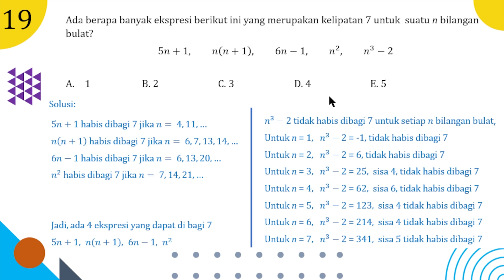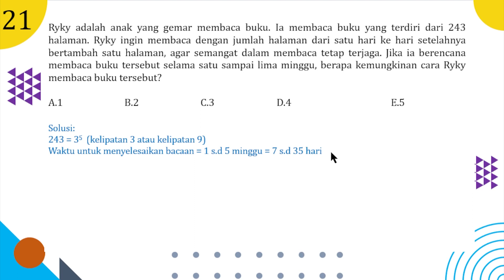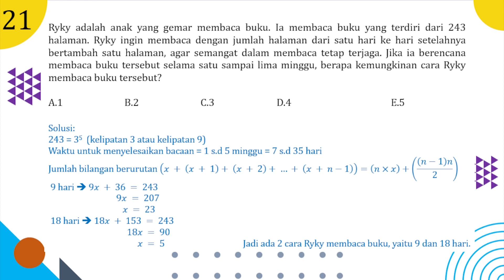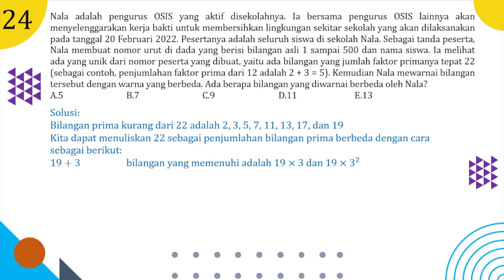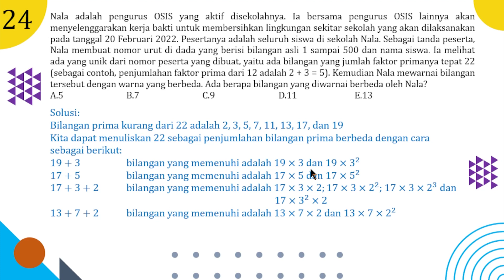Pembahasan Soal TERSULIT Penyisihan KMS 17 || Kelas 11-12 SMA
Tahu nggak sih sahabat KPM? Setiap tahunnya, puluhan ribu siswa ikut serta dalam Kompetisi Matematika Suprarasional (KMS), lho! Di kompetisi ini, para siswa akan mengembangkan kemampuan nalarnya di bidang Matematika.

Pada KMS 17, tercatat ada 33 ribu peserta yang mengikuti kompetisi tingkat nasional ini loh! Apakah kamu salah satunya? Dari banyaknya soal KMS, adakah soal yang menurutmu sulit untuk dijawab?

Penasaran nggak sih sama jawaban dari soal-soal sulit tersebut? Yuk simak video pembahasan soal tersulit penyisihan KMS 17 khusus kelas 11-12 SMA berikut ini!